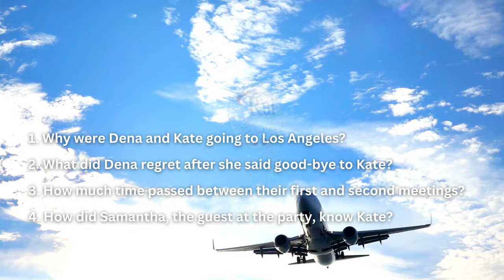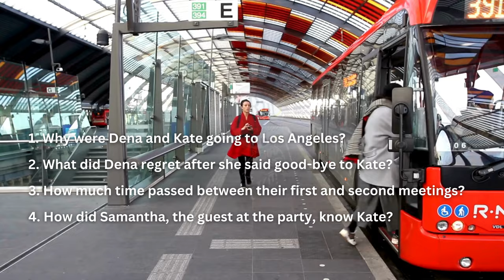Aula de inglês: Relationships: A chance meeting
🔘RuiEnglish Lec: L5U1E2c LISTENING A chance meeting

Listen and answer the questions.

1. Why were Dena and Kate going to Los Angeles?
2. What did Dena regret after she said good-bye to Kate?
3. How much time passed between their first and second meetings?
4. How did Samantha, the guest at the party, know Kate?